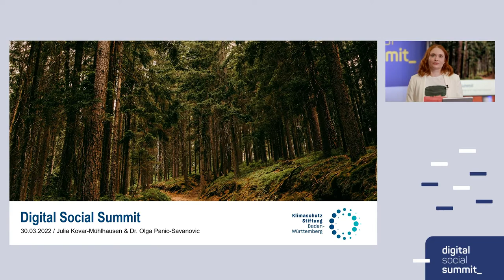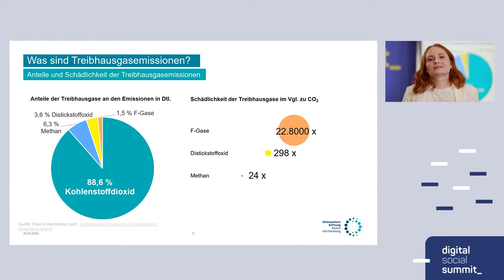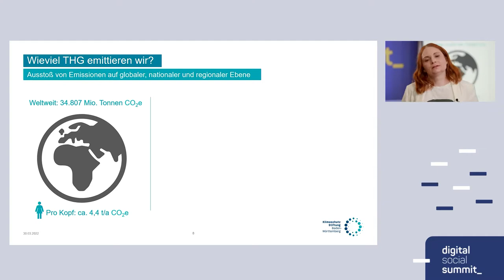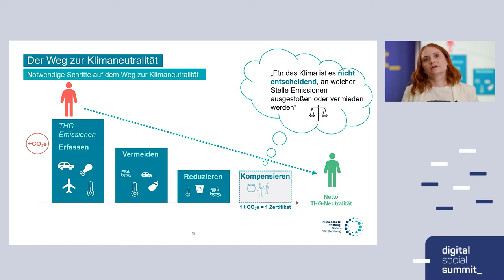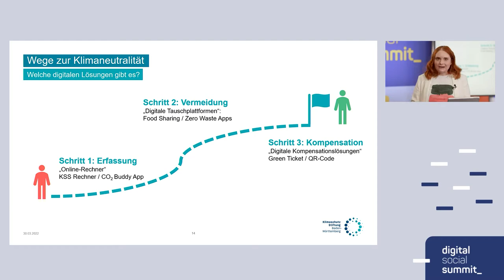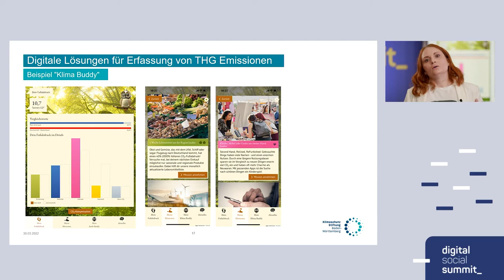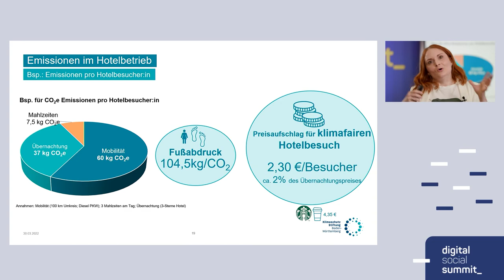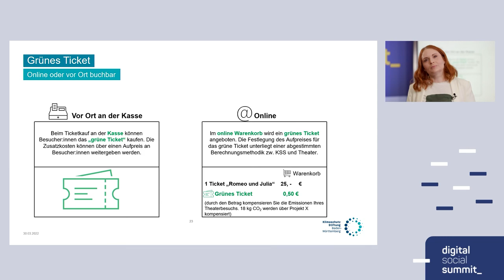dss2022 I Klimaschutz und Digitalisierung: Einfache Wege zur Aktivierung I Sessionreihe 5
Best Practice mit Julia Kovar-Mühlhausen, Baden-Württemberg Stiftung gGmbH

Klimaschutz und Digitalisierung: Einfache Wege zur Aktivierung
Tag 2 • 30. März 2022 • 10.45 Uhr bis 11.30 Uhr Livestream
Level: Anfänger:innen

Gäste von Hotels oder Restaurants, Besucher:innen von Kulturveranstaltungen oder Freizeitparks: Die meisten CO2-Emissionen entstehen nicht im Betrieb selbst, sondern indirekt, nämlich auf Seiten der Nutzer:innen. Wie kann Klimaschutz niedrigschwellig im Bewusstsein und alltäglichen Handeln verankert werden und wie können Gäste bzw. Besucher:innen dazu bewegt werden, einen Ausgleich für klimaschädliches Verhalten zu entrichten?

Die neue Klimaschutzstiftung Baden-Württemberg erprobt mit ersten Betrieben aus Hotellerie, der Eventbranche und Kultur einfache digitale Ansätze, um Klimabewusstsein auf der Nutzer:innenseite zu verankern und Ausgleichszahlungen zu leisten.